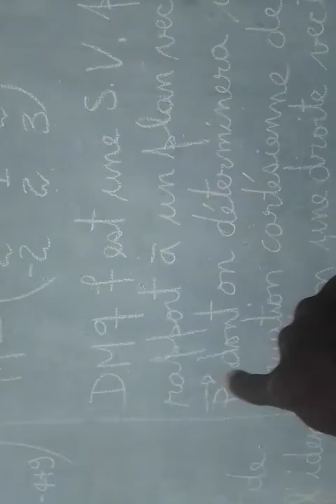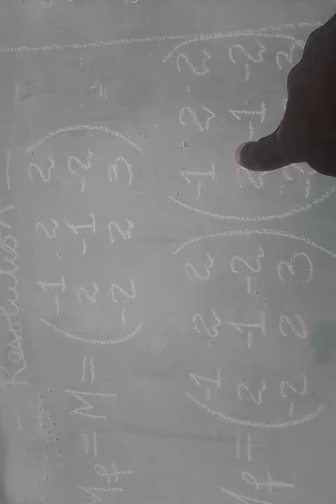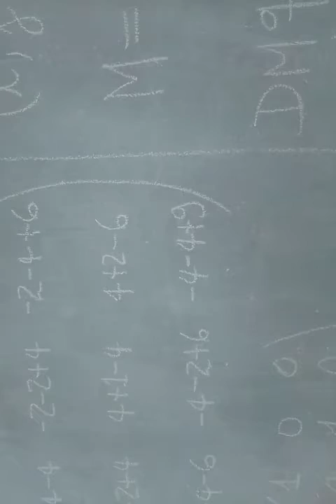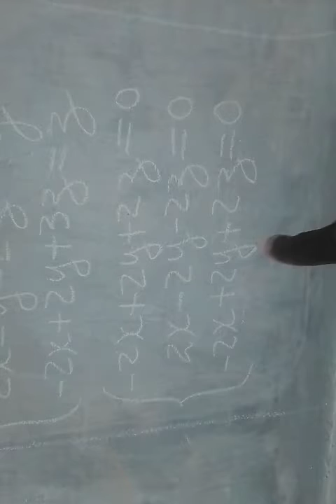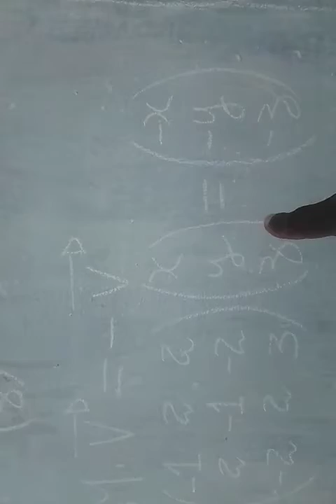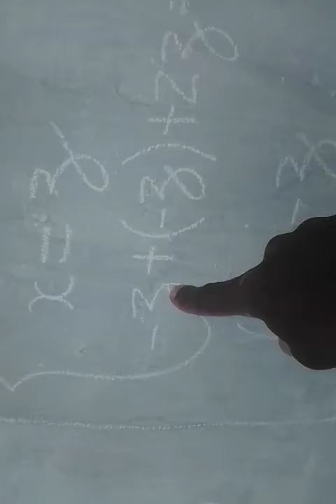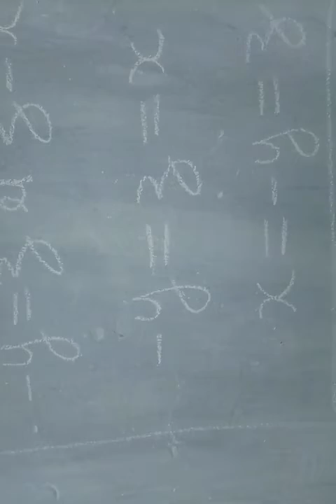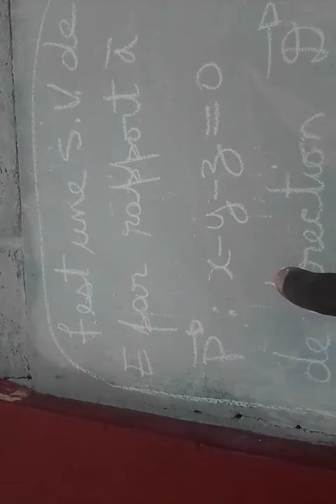Cours 42 de Géométrie (reconnaître une S.V. en dimension 3)